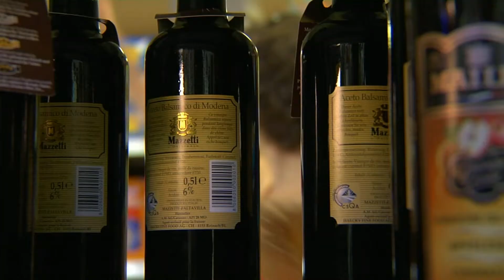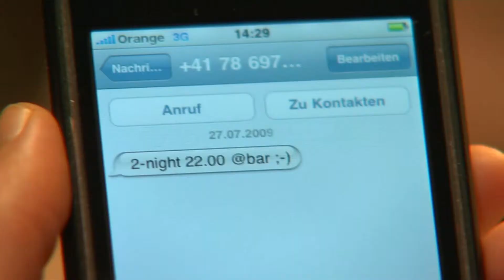On s'entend bien, nous deux